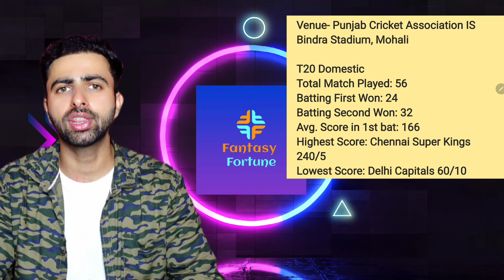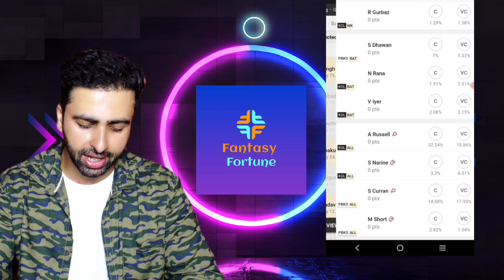KKR vs PBKS IPL 2023 2nd Match| KOL vs PUN 2023 dream11 prediction| KKR vs PBKS vision 11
Hey guys, in this video, I'll be sharing my Dream11 predictions for the PBKS vs KKR match in IPL 2023. This exciting match is scheduled to be played on Saturday, April 1, 2023, at 3:30 PM in Mohali.

As always, making the right fantasy team will be crucial for a win, and in this video, I'll be providing my suggested Dream11 team for this match. We'll be analyzing the current form and performance of both teams, as well as taking a closer look at the key players to watch out for.

Additionally, we'll be discussing some of the latest news and updates regarding both teams, including injury updates and any potential changes in the playing 11. Whether you're a seasoned fantasy sports player or just starting out, this video is sure to provide you with some valuable information and tips for the PBKS vs KKR match.

So, make sure to watch the video till the end and create your perfect Dream11 team to win big in IPL 2023. Thank you for tuning in!

PBKS Vs KKR Expected Playing 11

 Playing 11 for @PUNJABKINGSTV  with Johnny Bairstow listed as injured.

Prabsimran Singh, Bhanuka Rajapaksa, Jitesh Sharma, Sam Curran, Sikandar Raza, Harpreet Brar, Arshdeep Singh, Nathan Ellis, and Rahul Chahar are among the players with Shikhar Dhawan serving as the captain.

 @kolkataknightriders  Playing 11

Shreyas Iyer, the former skipper of the Kolkata Knight Riders, is injured in the team and will likely miss half the IPL 2023 games. The complete roster of the Kolkata Knight Riders' probable starting 11 is provided below.

Nitish Rana (C),Venkatesh Iyer, N Jadgadeesan, Mandeep Singh, Rinku Singh, Andre Russell, Sunil Narine, Umesh Yadav, Shardul Thakur, Chakaravarthy, and Vaibhav Arora

These video include